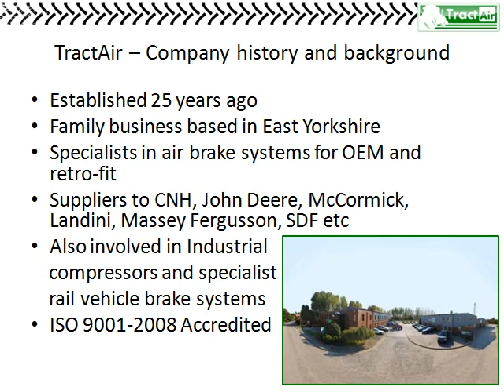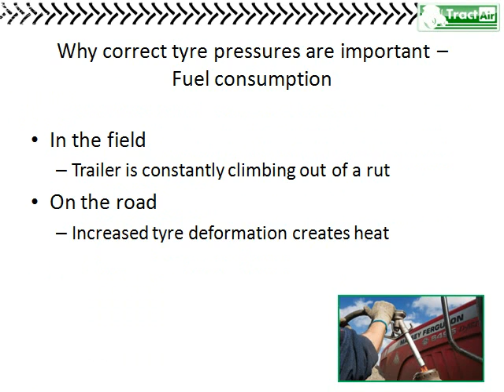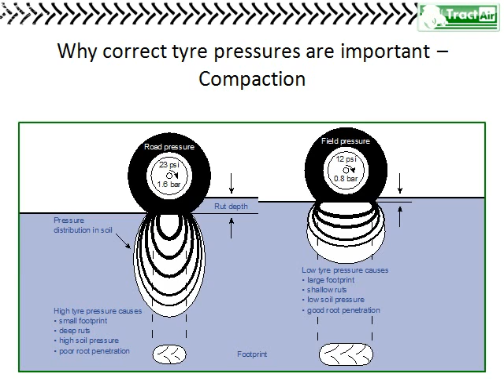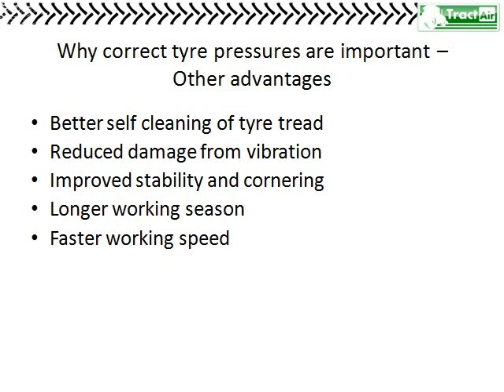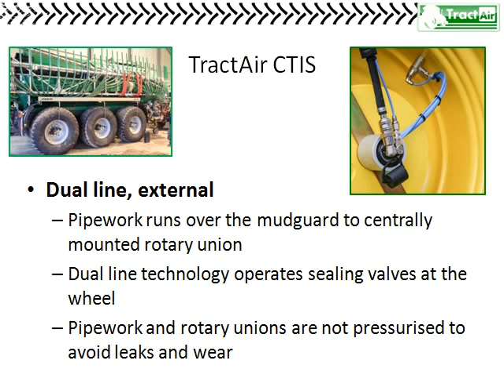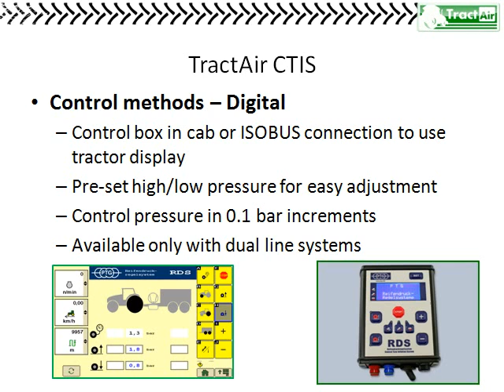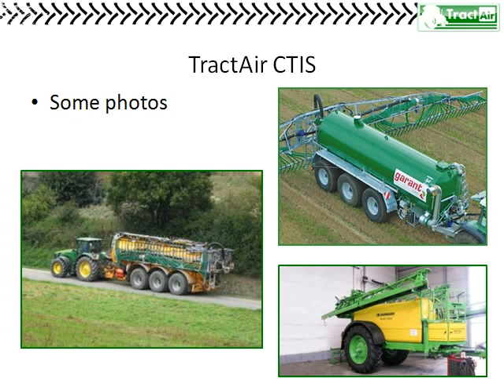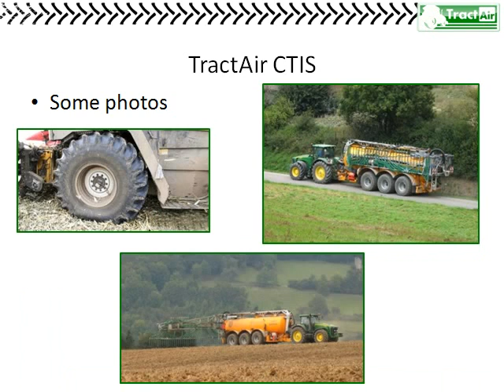CTIS - Central Tyre Inflation System - Trailer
We have been manufacturing Air Brakes for 25 years to European ISO standards.
TractAir are distributors of PTG Tyre Inflation Systems available for After Market Installation in UK and Ireland.